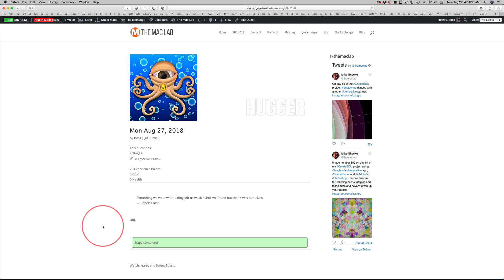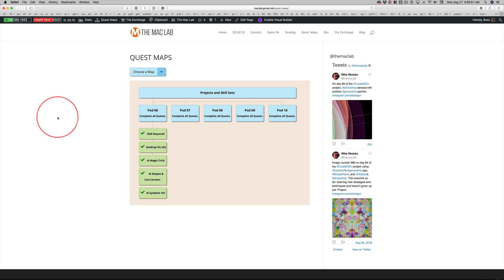Mon Aug 27, 2018